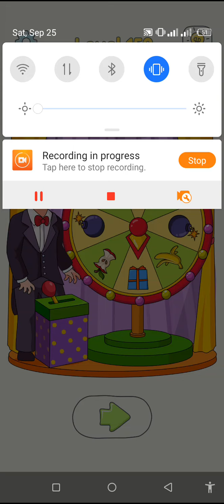DOP 3: Displace One Part - Level 101-150 ANSWERS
DELETE ONE PART 💡 SOLVING PUZZLE GAME
❌ CHALLENGING BRAIN 🧠 TEASERS

★ Provides hours of fun for teens, seniors, and anyone in between who wants to keep their brains sharp!

PLEASE NOTE: This video gameplay content is original including graphics and video editing!